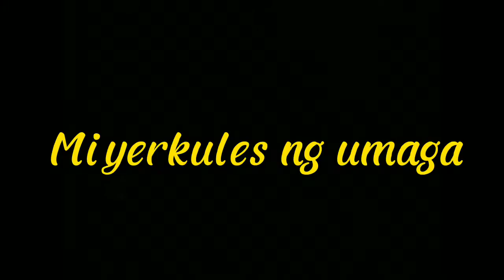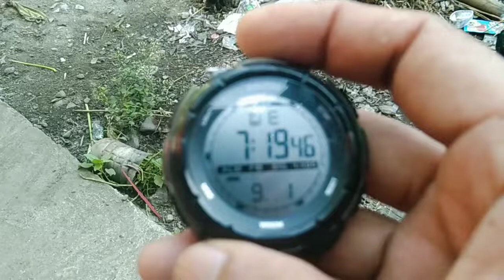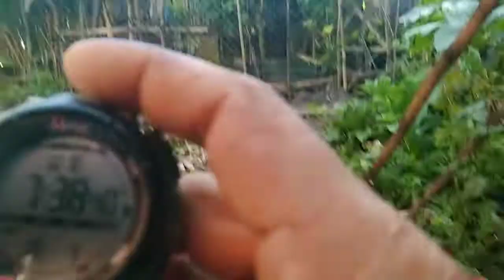Pegion arrival from Midtoos traineng 79.63km|(Danao Loft Tv)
11 clocker si pula and 3rd off color,consistent Ang uwe ni pula sa short distances!